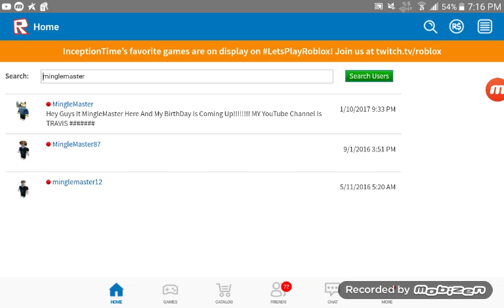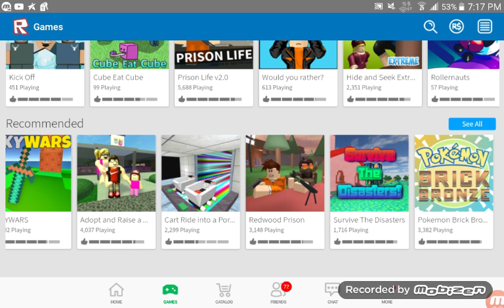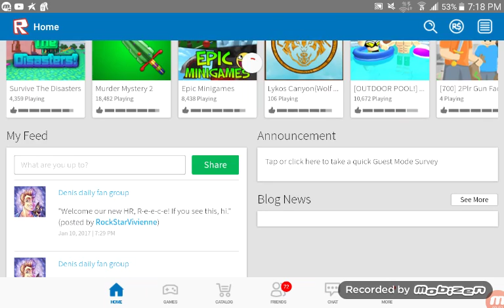Playing roblox and saying what to play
Coolgreenwolf155